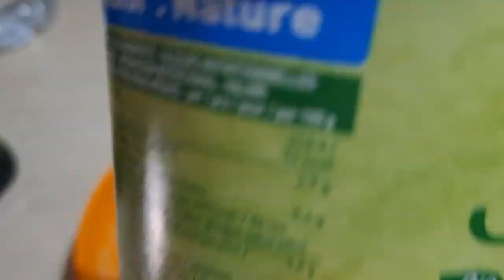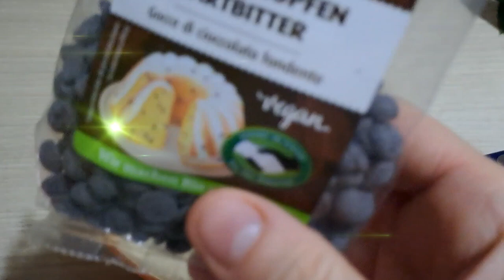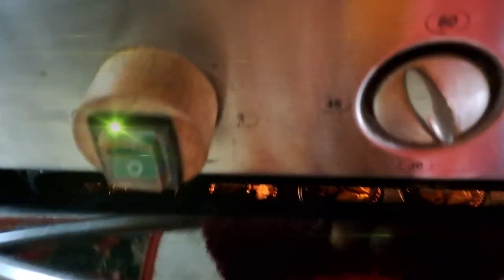🧁🧁Muffin con farina di quinoa Muffins with quinoa flour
Muffin con farina di quinoa per 12 muffin

Ingredienti
 200 g di farina di quinoa
280 ml di yogurt (io ho usato quello di soia ) 2 uova
50 g di zucchero di canna sale
50 ml di olio extravergine di oliva
 50 g di gocce di cioccolato e 10 mandorle sbriciolate
cuocere in forno 180° per 20 minuti

Muffins with quinoa flour for 12 muffins

Ingredients
 200 g of quinoa flour 2 eggs
 280 ml of yoghurt I used (soy) 50 g of brown sugar salt
50 ml of extra virgin olive oil
50 g of chocolate drops and 10 crumbled almonds
bake in the oven 180° for 20 minutes

Quinoamelmuffins til 12 muffins Ingredienser 200 g quinoa mel 280 ml yoghurt (jeg brukte soyayoghurt) 2 egg 50 g brunt sukker salt 50 ml ekstra virgin olivenolje 50 g sjokoladebiter og 10 smuldrede mandler bake
Sett i ovnen på 180 i 20 minutter